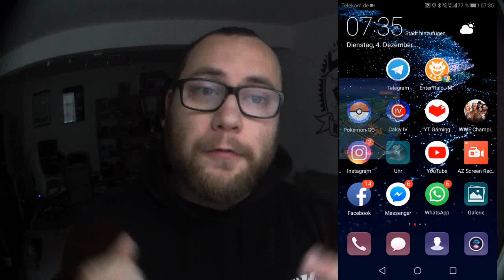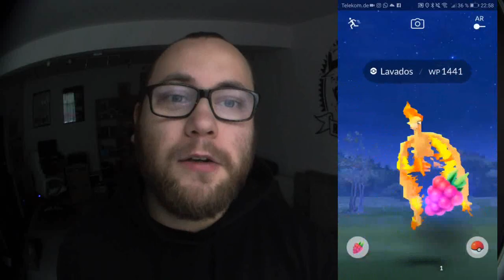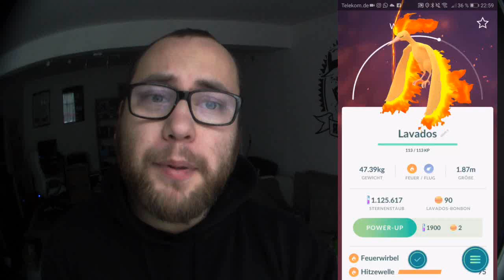Pixelmon / Ultra Raid & Kredit bei Niantic | Pokémon GO Deutsch # 156